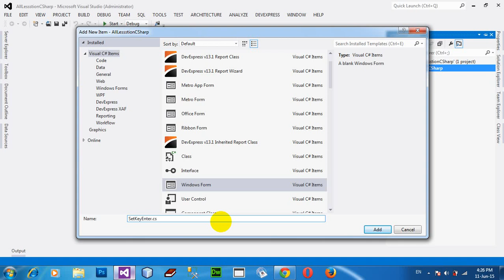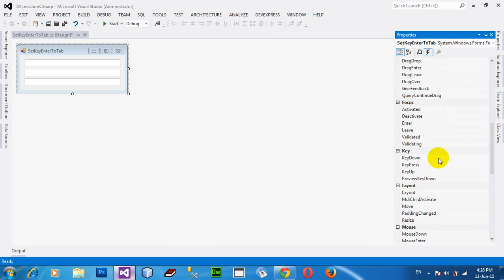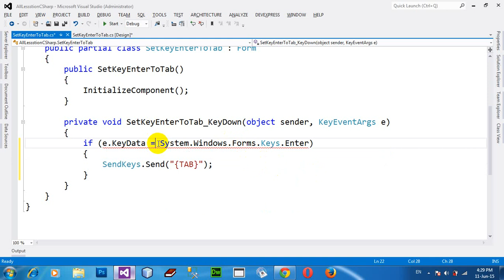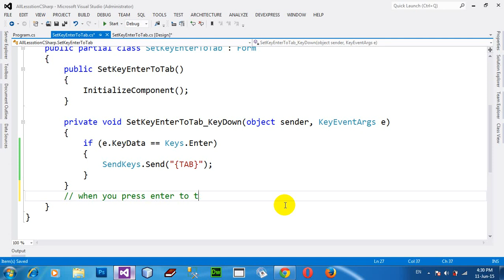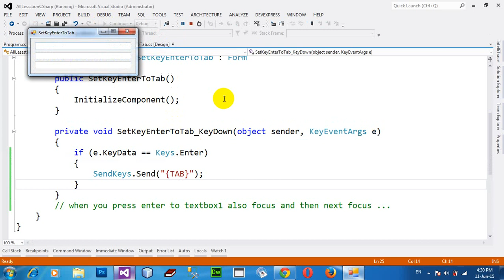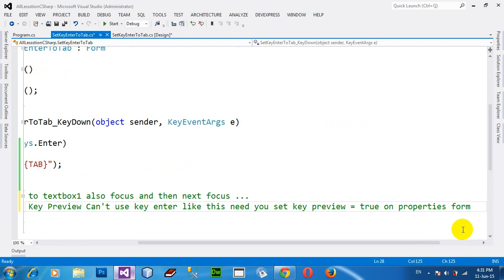How to set ENTER key as TAB in windows form in C# NET 2012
set ENTER key as TAB in windows form.